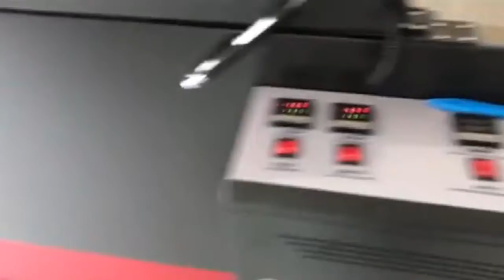White Ink Heat Transfer PET Film Printer With Shake Powder Machine